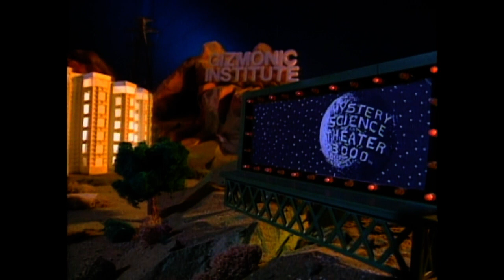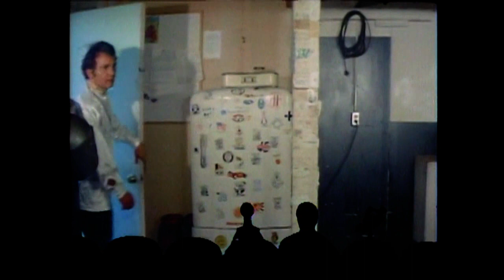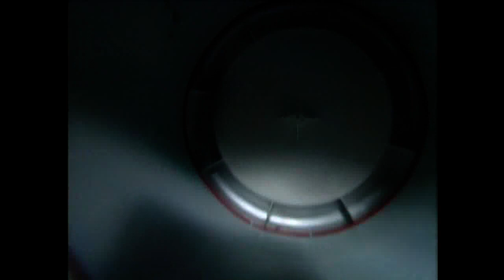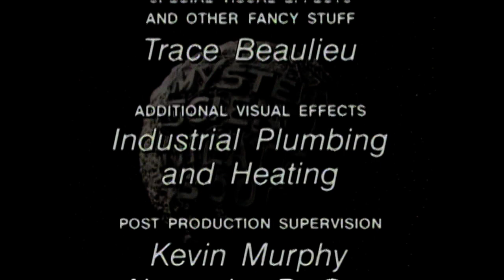MST3K 202 The Sidehackers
Joel and the Bots are subjected to a movie which started the craze we all talk about to this day. We are of course, speaking of Sidehacking. Later, the SOL is visited by JC and the Gooch. Goofy hats all around.